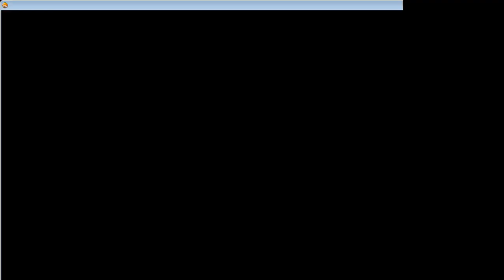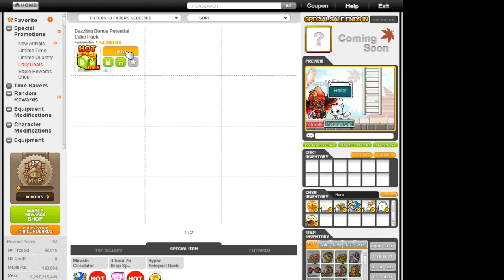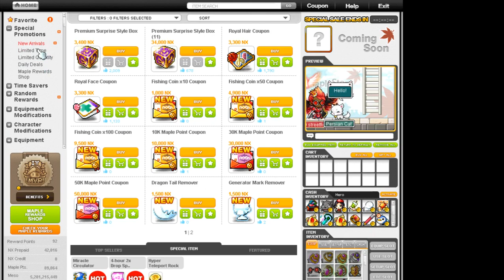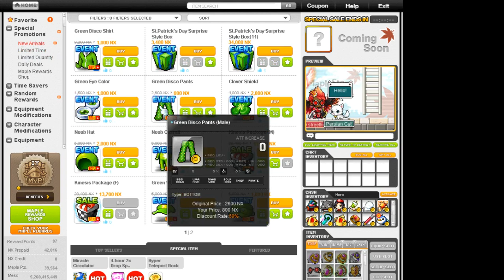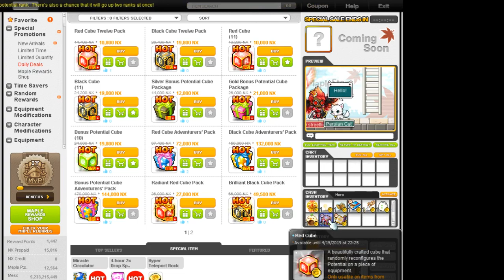MAPLESTORY ARCANE SET DMT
To join our guild buddy streetfights in Global Maplestory GMS Bera. We are a family, boss, chat, discord guild.

Motto- "GO BIG OR GO HOME"